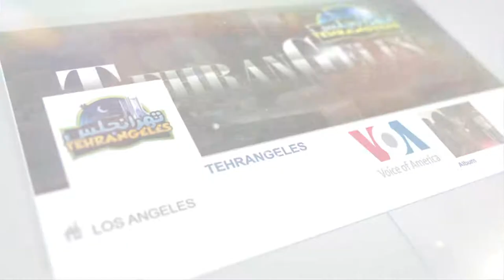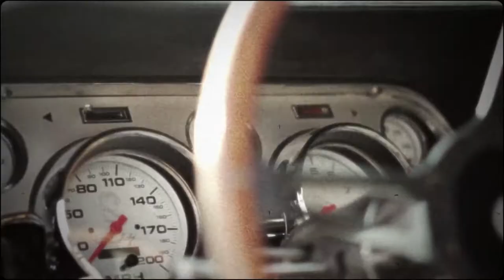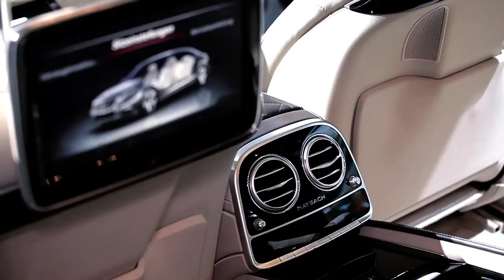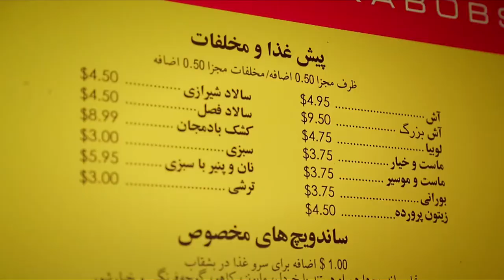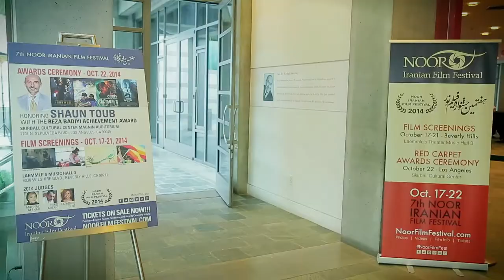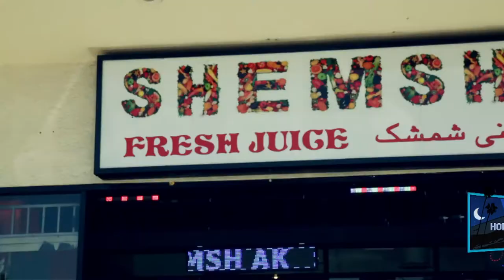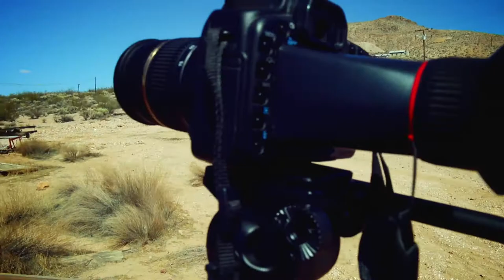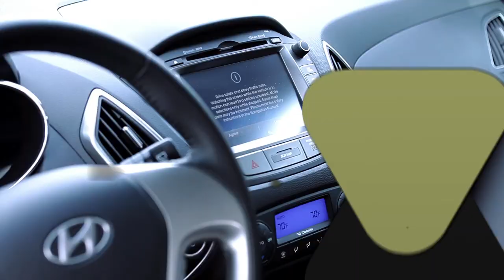هفتمین بخش برنامه ویژه نوروزی تهرانجلس تی وی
Episode 07 TehrangelsTV show

LA Auto show:  Mercedes-Maybach and Mustang Shelby
Attari Café in Persian Square, Westwood, Los Angeles
Noor Film festival
Mehrnoosh Music

This episode showcases fast and exotic cars at the LA Auto Show, takes viewers to an important Iranian-American café and attend the Noor Film Festival- showcasing the best of Iranian films and meeting directors and actors.  It concludes with a behind the scenes exclusive making of a music video with a Persian star.

• Tehran showcases the Mercedes-Maybach and Mustang Shelby at the LA Auto Show, while also talking to a female combustion engineer from Fisker Automitive about engines and engineering-showing the role of women engineers in the US. automotive industry.

• Farbod takes a tour of the seminal Attari Café, a cultural landmark in LA’s Persian Square- a place of reunions for Iranian-Americans.

• The Noor festival is attended by Farbod in tuxedo and interviews are conducted with the who’s who of Iranian-American Hollywood stars such as Ironman’s, Sean Toub.

• Shadi goes behind the scenes for the making of Persian Pop star Mehrnoosh’s music video.